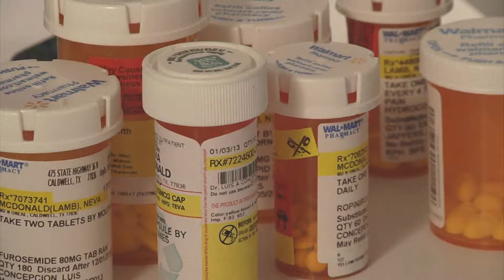Caldwell Woman Needs Transplant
A community hopes to save the life of one of its own.
    A Caldwell woman, who has spent more than 20 years dealing with Diabetes, is in need of a life saving operation.
    KAGS HD News Reporter Chris Vlahos shows how the community is stepping up for Neva McDonald.